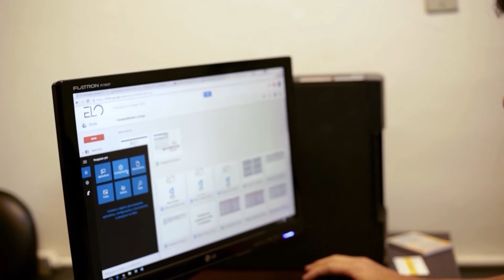Se Liga na UFG! - ELO Engenharia Júnior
Se Liga na UFG - 2ª temporada / Data de exibição: 08/09/16 / Episódio 47 / Assunto: Lucas Pellaquim (estudante da UFG) fala sobre a ELO Engenharia Júnior, empresa júnior que foi criada na UFG por estudantes de Engenharia e Arquitetura.